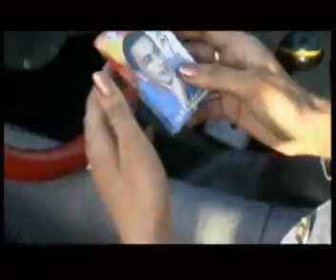Ait Hamid ( ca ma fait plaisir)